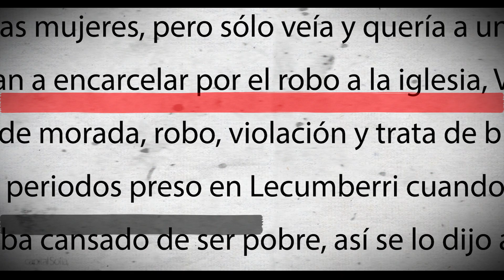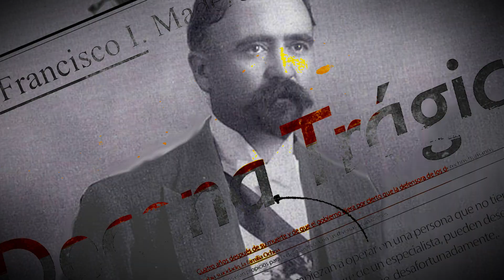ABC del Crimen "M" de Magnicidio